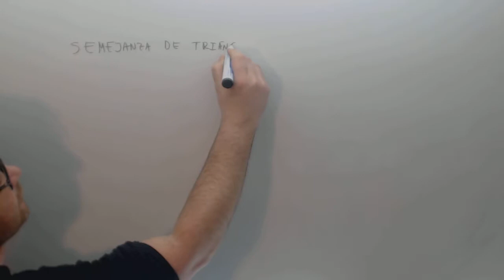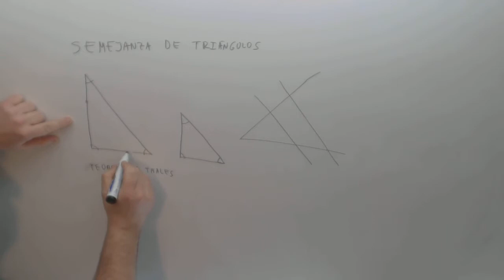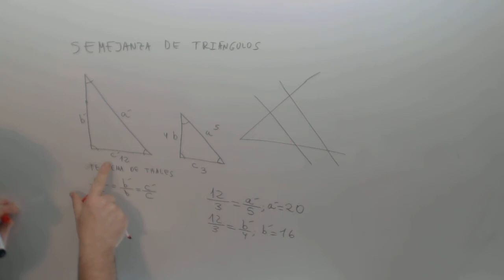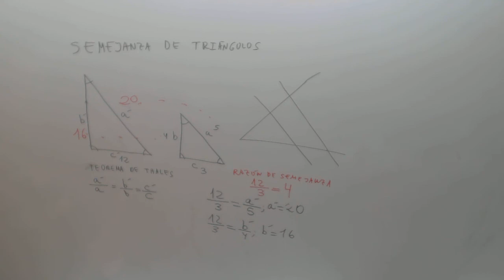Triangulos semejantes Matematicas Acceso CFGS Academia Usero Estepona